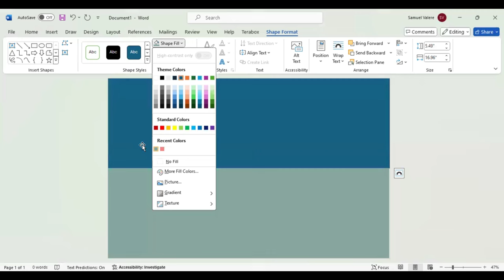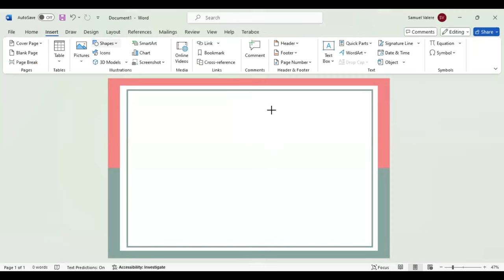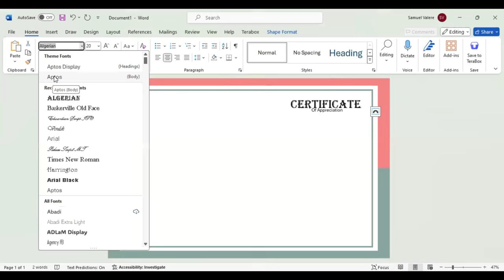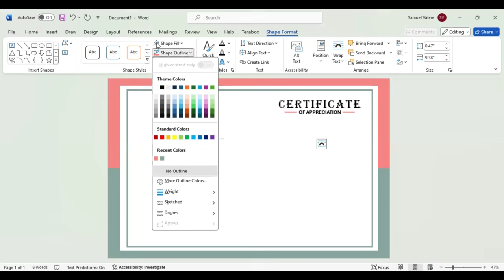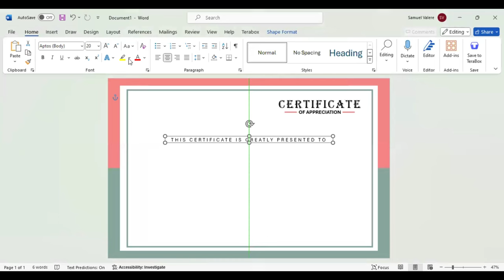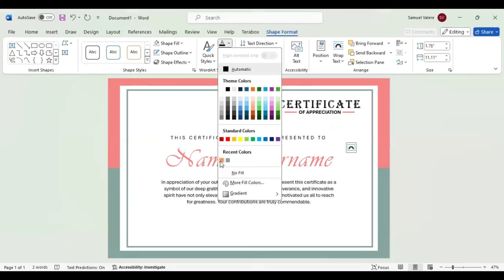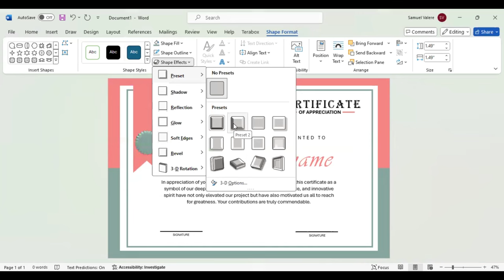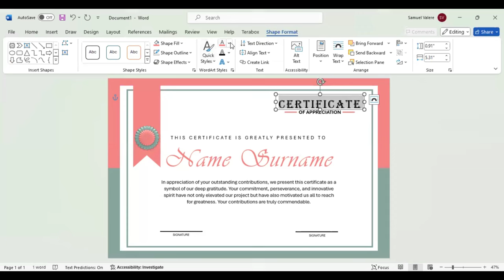How to Make Simple Certificate in MS Word Part 31